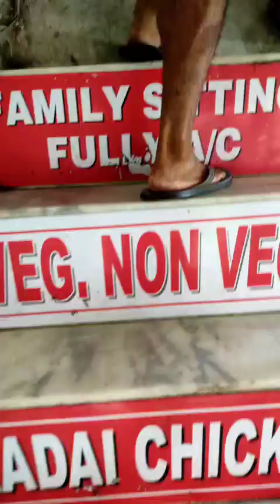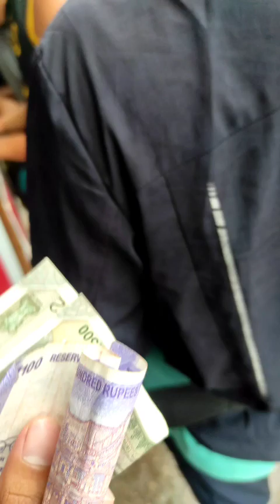delhi da chk Rs90 pibane hyraga cha loiraga Rs600 oirmba verane ko 🤣🤣🤣